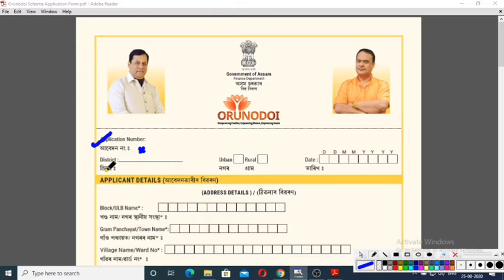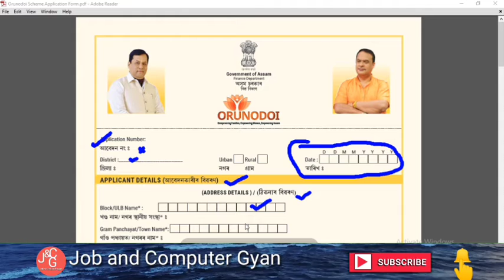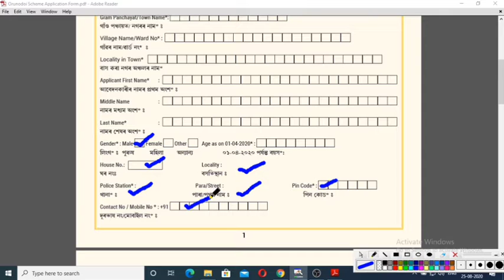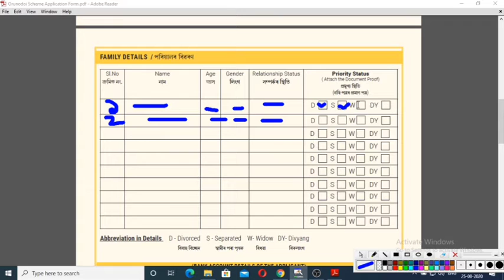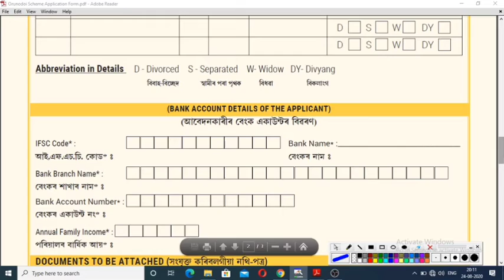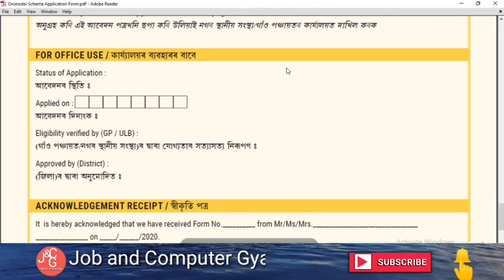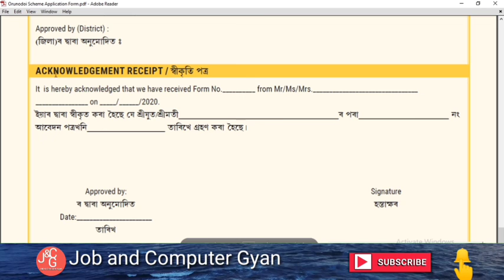How to Form fillup step by step orunodoi scheme 2020// orunodoi scheme apply 2020